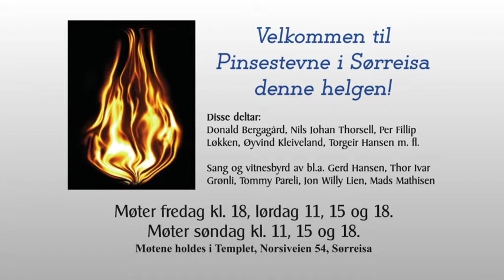REKLAME Templet Sørreisa Pinsestevne!